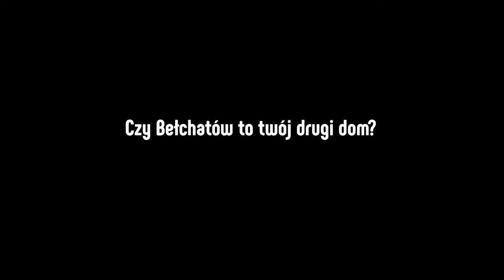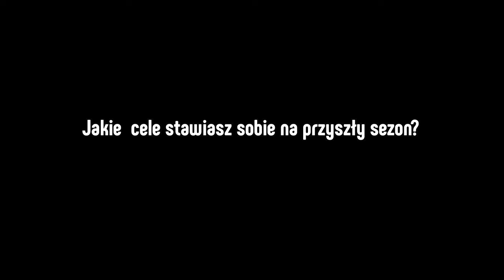Grzegorz Łomacz: To wielki zaszczyt być w tym miejscu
Kapitan PGE GiEK Skry - Grzegorz Łomacz zostaje w Bełchatowie na kolejny sezon. Specjalnie dla SkraTv, rozgrywający skomentował, jak widzi swój ósmy sezon w żółto-czarnych barwach